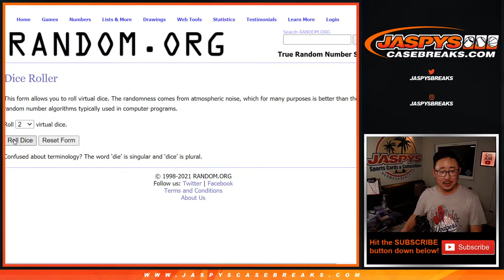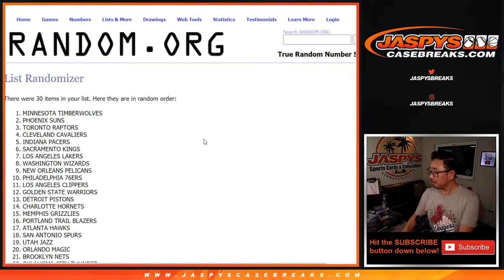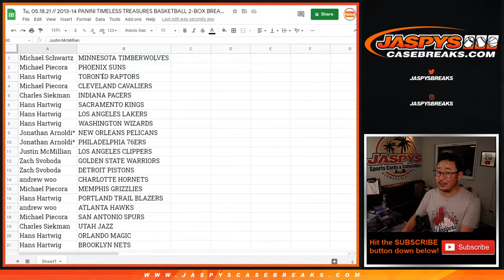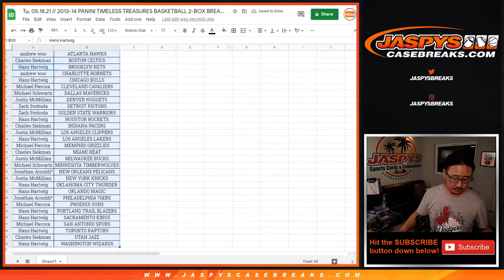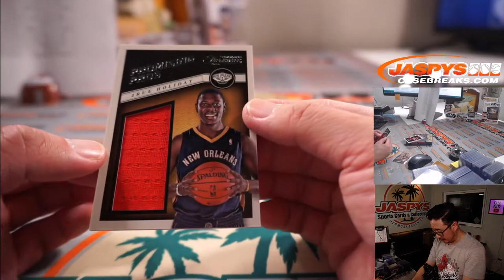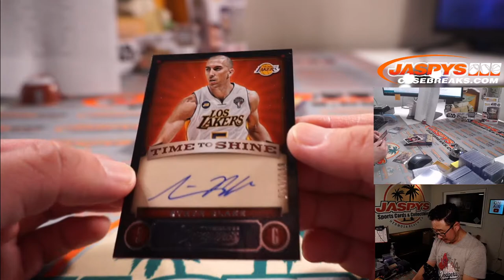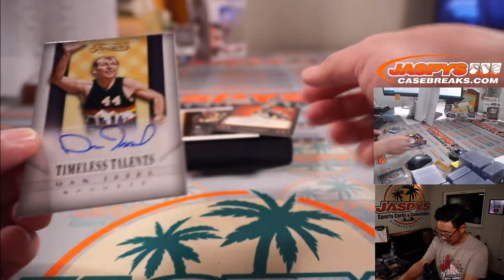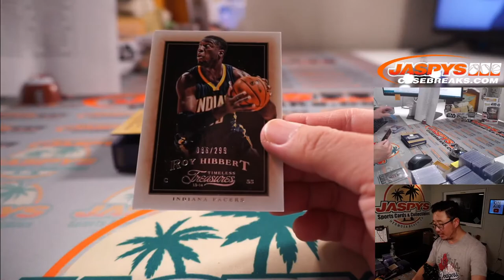Tu, 05.18.21 // 2013-14 PANINI TIMELESS TREASURES BASKETBALL 2-BOX BREAK #4 *2 RT EACH*